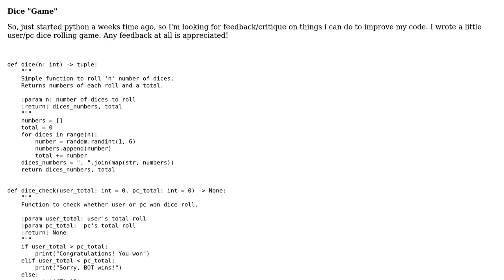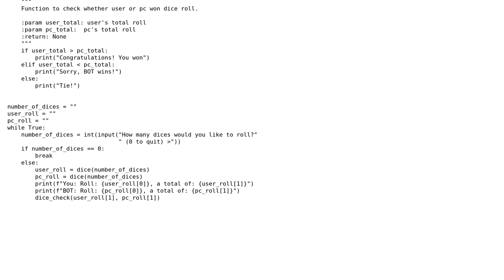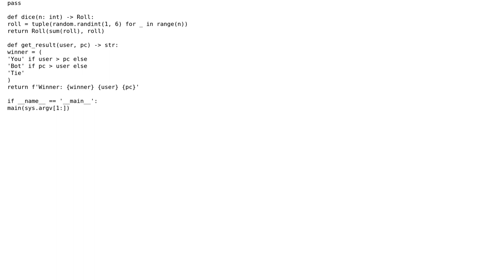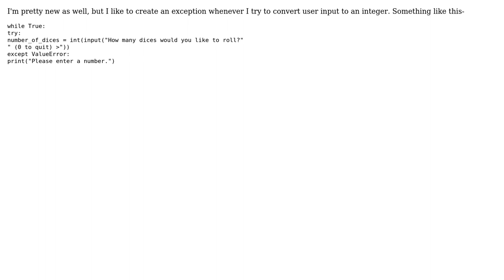Code Review: Python beginner looking for feedback on simple dice game (2 Solutions!!)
Code Review: Python beginner looking for feedback on simple dice game

With thanks & praise to God, and with thanks to the many people who have made this project possible! | Content (except music & images) licensed under CC BY-SA | Music | Images & others | With thanks to user t.y.ler user Monoxide user FMc and the Stack Exchange Network Trademarks are property of their respective owners. You are responsible for your own actions.